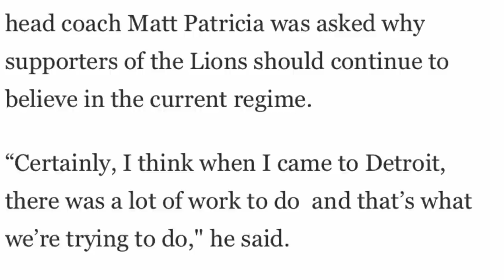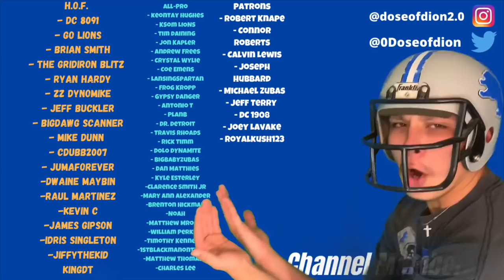Was Jim Caldwell The Answer? Lions Had Work To Do? Lions Talk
FTFN or ftfn follow on instagram, twitch